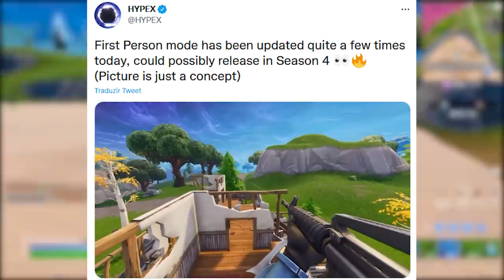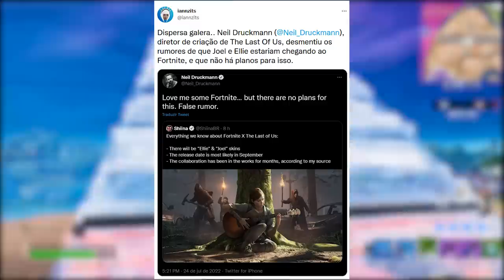FORTNITE - CUSTOMIZAR CARTÃO e PRIMEIRA PESSOA TEMPORADA 4?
Fala gurizada, nesse vídeo comento sobre primeira pessoa no Fortnite, customizar cartão de reinicialização e mais. Espero que gostem :)

Programa para editar: Adobe Premiere